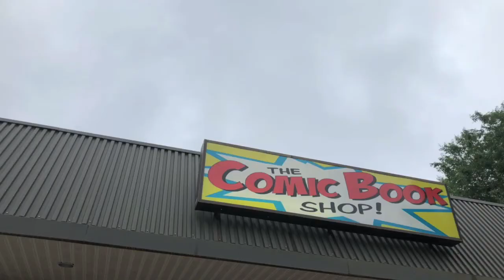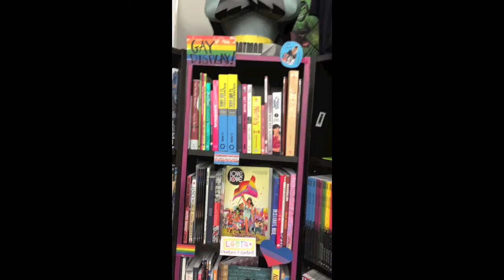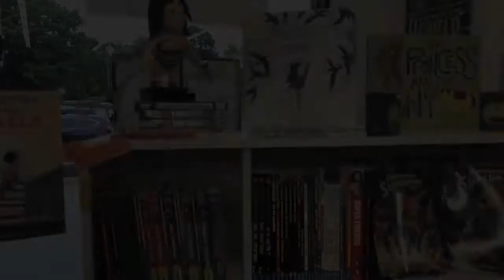The Comic Book Shop! Eisner Retailer Award Submission 2018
The Comic Book Shop! of Wilmington, DE
Will Eisner 2018 Spirit of Comics Retailer Award Submission

This video was made in less than 30 hours, completely due to our incredibly amazing and determined crew.